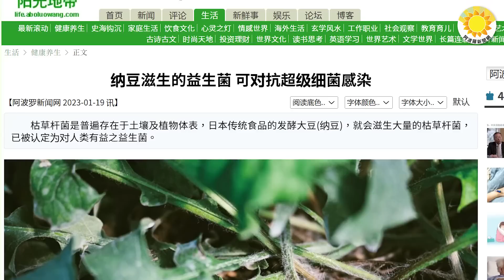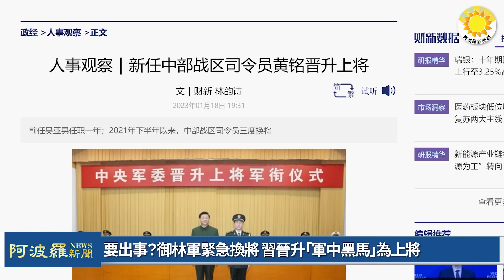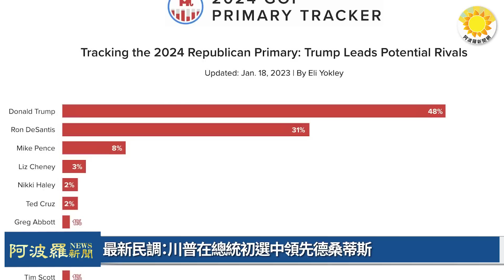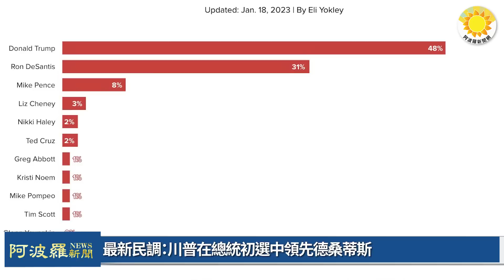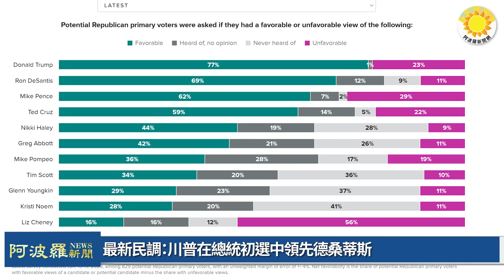🔥要出事？習近平御林軍緊急換將 晉升「黑馬」為上將；習視頻拜年面色疲憊 清零耿耿於懷；最新民調：川普在總統初選中遙遙領先德桑蒂斯；廣州機場擺放這雕塑，不幸「辱華」；日本國寶可對抗超級細菌|阿波羅網FS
00:00 摘要
00:45 習近平視頻拜年 面色疲憊 動態清零耿耿於懷
02:38 要出事？御林軍緊急換將 習晉升「軍中黑馬」為上將
04:47 最新民調：川普在總統初選中領先德桑蒂斯
06:16 納豆滋生的益生菌 可對抗超級細菌感染
07:26 廣州白雲機場 擺放這個雕塑，不幸「辱華」了
08:14 結束語